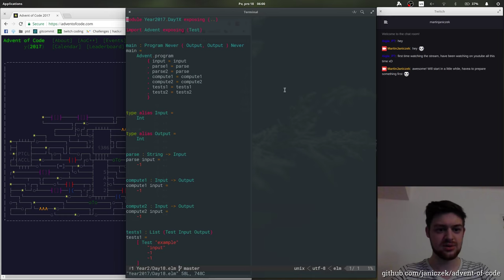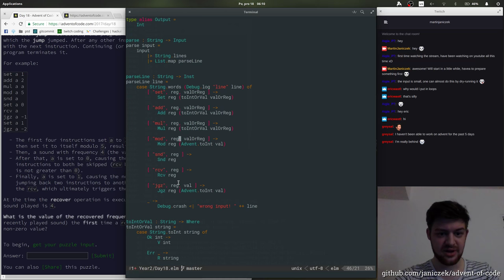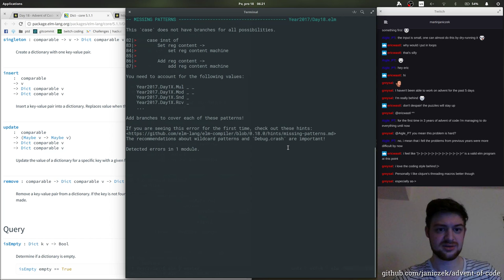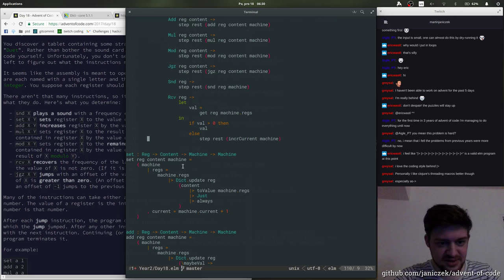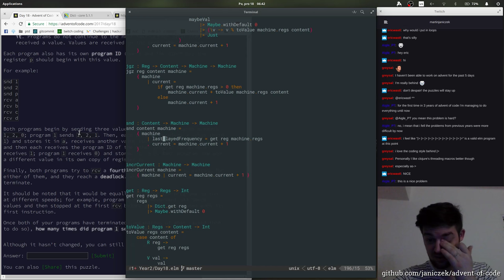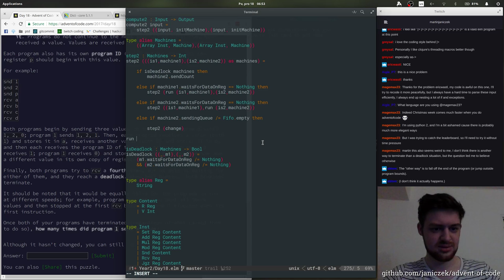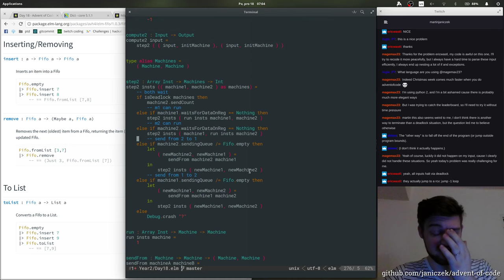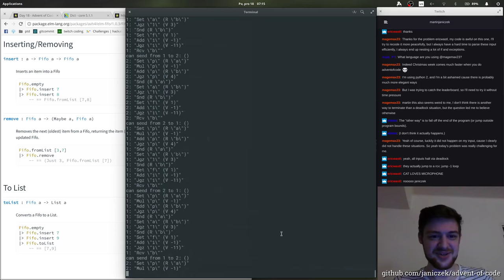Advent of Code 2017 - 18/25